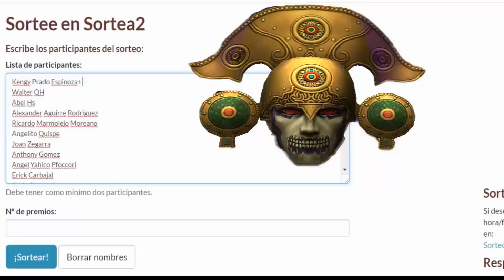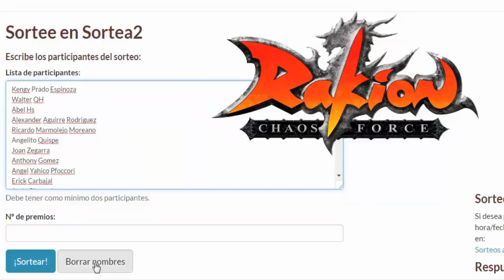Rakion Golemcito y Piecito vs Subs #1 + Sorteo? OMG :v